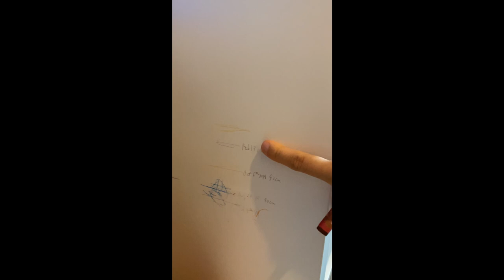DAY 5|Things we're doing to keep our child busy and learning|14 Day Hong Kong Quarantine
Joyce's new podcast: Powerhouse by Joyce Yung